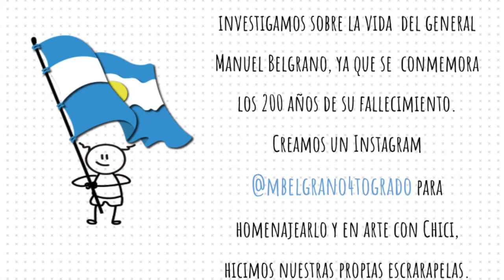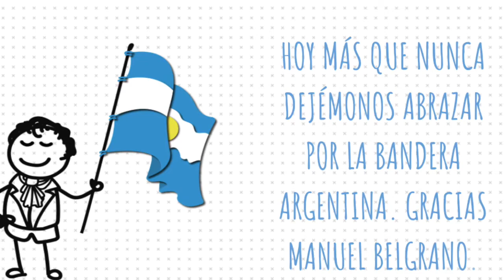Belgrano 4to grado